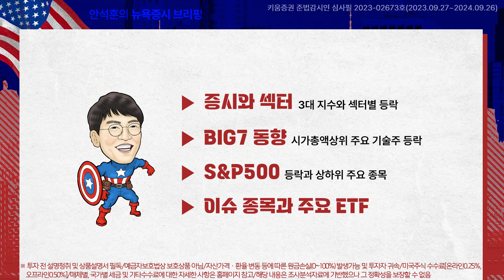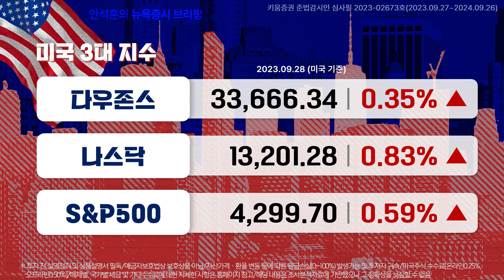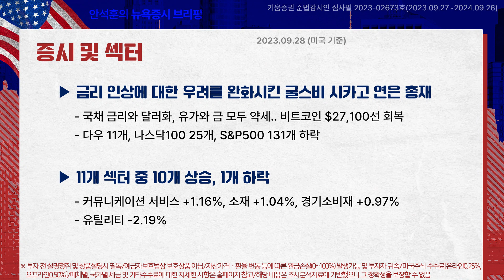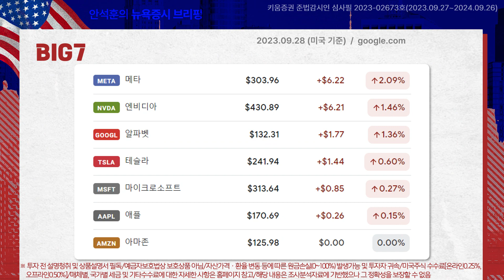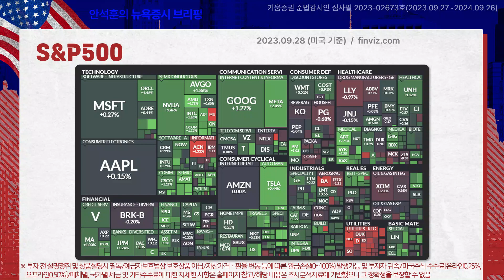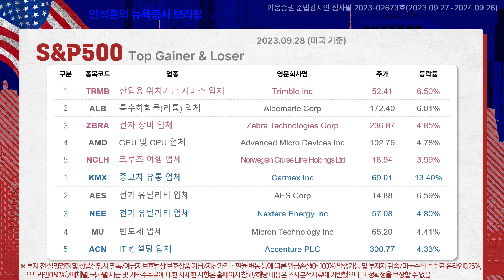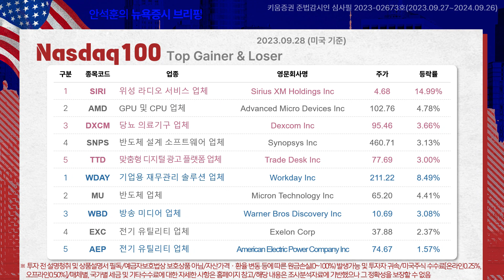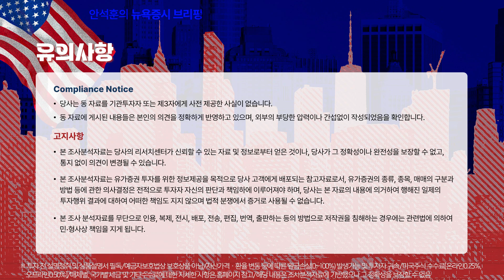나스닥 과 SP500 사흘째 상승 반도체지수 이틀째 강세 (안석훈의 뉴욕증시 브리핑 23.09.29)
00:00 On Air
00:02 오프닝
00:51 뉴욕증시 동향 종합
04:23 BIG7 동향과 S&P 500 등락
07:18 S&P 500 상하위 5종목
10:41 나스닥 100 상하위 5종목
13:59 Dow 30 상하위 5종목